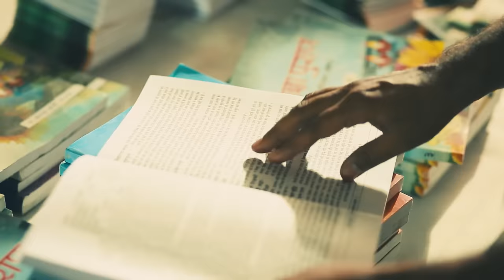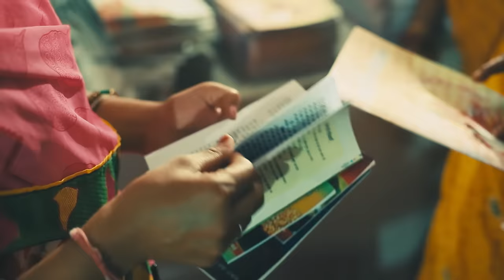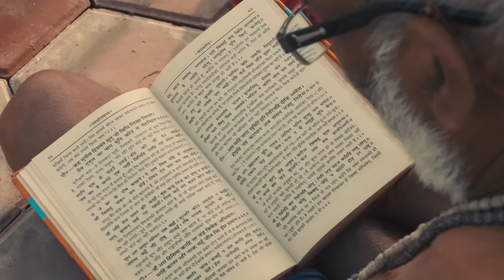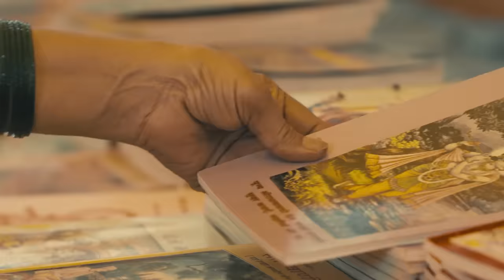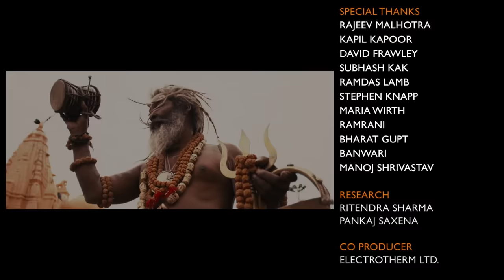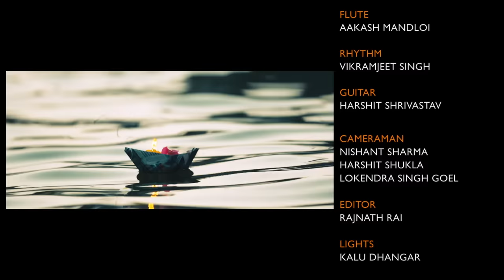KUMBH-Eternal Journey of Indian Civilisation-A Documentary Film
India Inspires Foundation Presents, The Most awaited documentary on Kumbh Mela. For the first time showcasing the Kumbh Mela from Indian perspective, with the help of great scholars of Indian civilisation. The film unfolds spiritual, cultural and social importance of the kumbh Mela and highlights its great relevance for the modern world.

Produced by : India Inspires Foundation
In Association With : Indus University
Written & Directed By : Harshit Jain
Editor : Sanjay Sidhaye
Colorist : Rishi Barve
Cinematography : Montu Jain & Ankit Porwal
Post-Production : Pixel24 Studio
Coloring : Pint Studios
Sound Studio : Spectral Audio
Dubbing Studio :Muls N Ravs Entertainment
Research : Ritendra Sharma, Pankaj Saxena

COMMENT and let us know your views and suggestions.

Content in this video is the property of INDIA INSPIRES  FOUNDATION. Any content or video footage taken for commercial or non-commercial use will be treated as the violation of copyright.